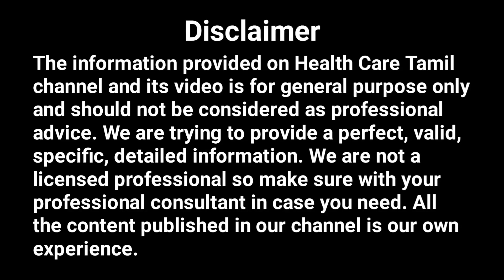கருவேப்பிலை சாப்பிடுவதால் ஏற்படும் நன்மைகள் | Curry Leaves Benefits in Tamil | Health Care Tamil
கருவேப்பிலை சாப்பிடுவதால் ஏற்படும் நன்மைகள் | Curry Leaves Benefits in Tamil. Curry leaves can help with an upset stomach, including diarrhea, constipation, and dysentery. It is added to various dishes to enhance their taste and health value. Apart from culinary uses, curry leaves are also known for their curative properties and are used in Ayurveda as a natural treatment for various health problems like weight gain, blood pressure, indigestion, anemia etc.